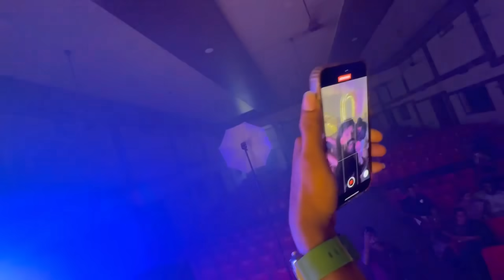MARRIAGE PART-2😘 RECEPTION VLOG☺️😍❤️👌